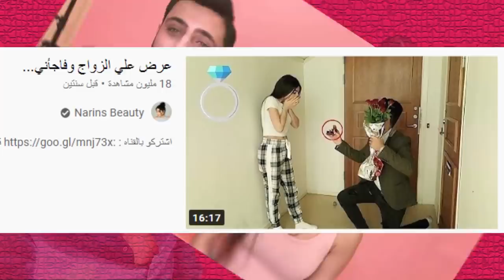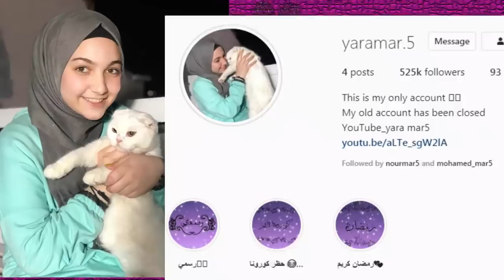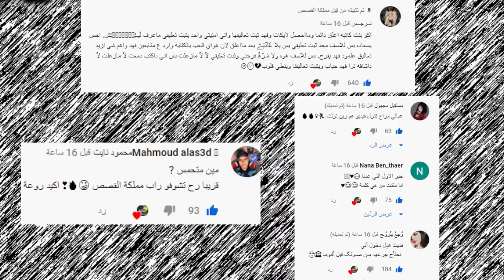خطوبة بيسان اسماعيل وانس الشايب ؟ ونارين بيوتي والتقائها مع ؟ يارا مار واحمد ابو الرب والكرونا !!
ؤ
اصالة المالح
Music anasala
Alwan tube
Related
مملكة القصص
Related
Mo Vlogs
Ahmad Aburob
هلكني المرض !!
جول مان
اغنية طول ما احنا سوا //اصالة :انس
Eman Jaf
❤💙اصالة مالح - طول ما احنا سوا
GreenMoon